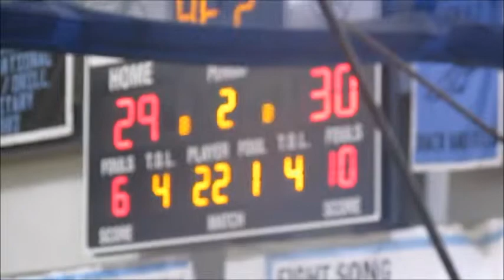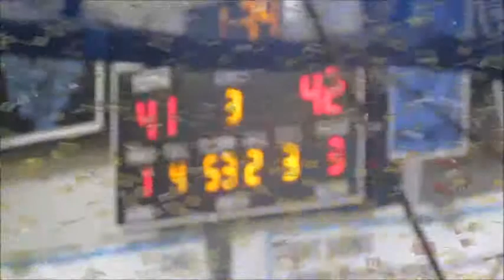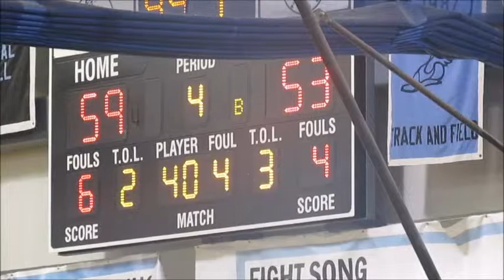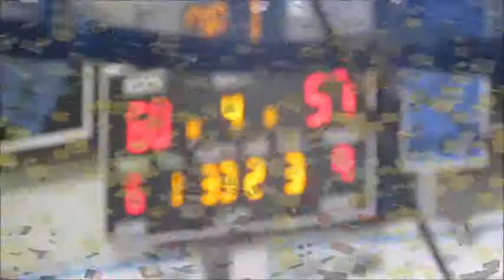2016-2-31 Chugiak High vs East High JV